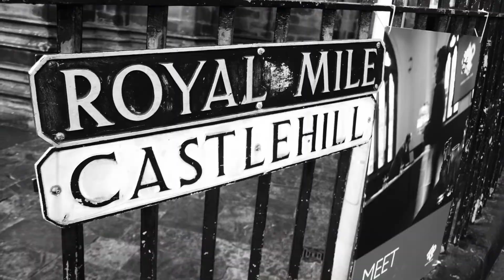🏴󠁧󠁢󠁳󠁣󠁴󠁿 SCOTLAND : The nation of Castels , History & Scotch.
🏴󠁧󠁢󠁳󠁣󠁴󠁿Scotland is a country that is part of the United Kingdom. Covering the northern third of the island of Great Britain, mainland Scotland has a 96-mile (154-kilometre) border with England to the southeast and is otherwise surrounded by the Atlantic Ocean to the north and west, the North Sea to the northeast and the Irish Sea to the south.

🗺It also contains more than 790 islands, principally in the archipelagos of the Hebrides and the Northern Isles. Most of the population, including the capital Edinburgh, is concentrated in the Central Belt—the plain between the Scottish Highlands and the Southern Uplands—in the Scottish Lowlands.

🏞Scotland is divided into 32 administrative subdivisions or local authorities, known as council areas. Glasgow City is the largest council area in terms of population, with Highland being the largest in terms of area. Limited self-governing power, covering matters such as education, social services and roads and transportation, is devolved from the Scottish Government to each subdivision.

🏰Scotland is the second-largest country in the United Kingdom, and accounted for 8.3% of the population in 2012.

🛩The Kingdom of Scotland emerged as an independent sovereign state in the 9th century and continued to exist until 1707. By inheritance in 1603, James VI of Scotland became king of England and Ireland, thus forming a personal union of the three kingdoms.

🏔Scotland subsequently entered into a political union with the Kingdom of England on 1 May 1707 to create the new Kingdom of Great Britain. The union also created the Parliament of Great Britain, which succeeded both the Parliament of Scotland and the Parliament of England. In 1801, the Kingdom of Great Britain entered into a political union with the Kingdom of Ireland to create the United Kingdom of Great Britain and Ireland (in 1922, the Irish Free State seceded from the United Kingdom, leading to the latter being officially renamed the United Kingdom of Great Britain and Northern Ireland in 1927).

🗿Within Scotland, the monarchy of the United Kingdom has continued to use a variety of styles, titles and other royal symbols of statehood specific to the pre-union Kingdom of Scotland.

🥃The legal system within Scotland has also remained separate from those of England and Wales and Northern Ireland; Scotland constitutes a distinct jurisdiction in both public and private law. The continued existence of legal, educational, religious and other institutions distinct from those in the remainder of the UK have all contributed to the continuation of Scottish culture and national identity since the 1707 incorporating union with England.

🌎In 1999, a Scottish Parliament was re-established, in the form of a devolved unicameral legislature comprising 129 members, having authority over many areas of domestic policy. The head of the Scottish Government is the first minister of Scotland, who is supported by the deputy first minister of Scotland. Scotland is represented in the United Kingdom Parliament by 59 MPs. It is also a member of the British–Irish Council, sending five members of the Scottish Parliament to the British–Irish Parliamentary Assembly, as well as being part of the Joint Ministerial Committee, represented by the first minister.

🚏Scotland comes from Scoti, the Latin name for the Gaels. Philip Freeman has speculated on the likelihood of a group of raiders adopting a name from an Indo-European root, *skot, citing the parallel in Greek skotos (σκότος), meaning "darkness, gloom". The Late Latin word Scotia ('land of the Gaels') was initially used to refer to Ireland, and likewise in early Old English Scotland was used for Ireland.

👑By the 11th century at the latest, Scotia was being used to refer to (Gaelic-speaking) Scotland north of the River Forth, alongside Albania or Albany, both derived from the Gaelic Alba. The use of the words Scots and Scotland to encompass all of what is now Scotland became common in the Late Middle Ages.